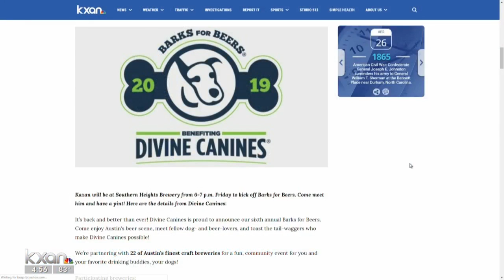Barks for Beers kicks off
Proceeds from the event, where people can gather stamps on their Pawsports as they travel to participating breweries, go toward helping Divine Canines provide its free therapy.